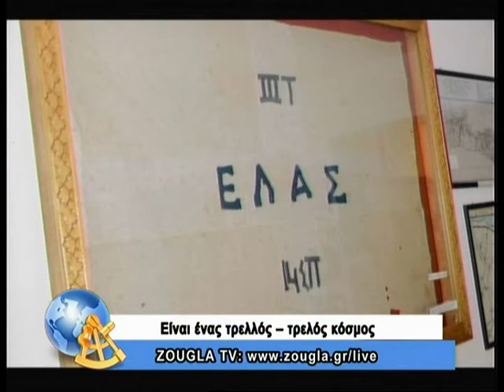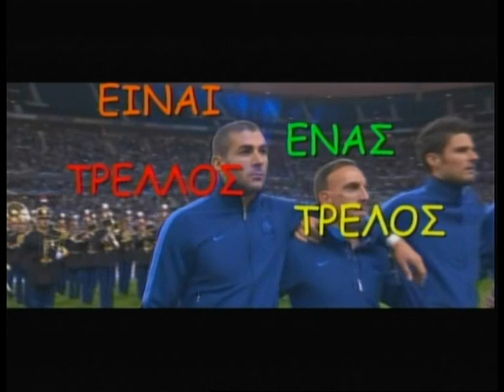28.10.13 Είναι ένας τρελλός,τρελός κόσμος με τον Κώστα Μπετινάκη και την Άννα Μoρφούλη στη ZouglaT